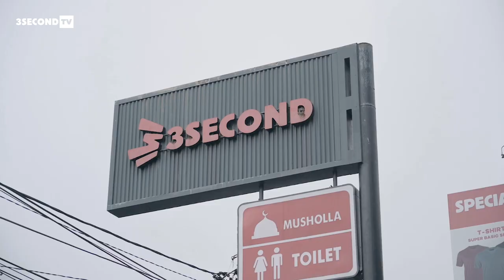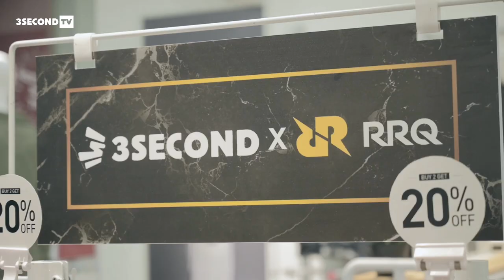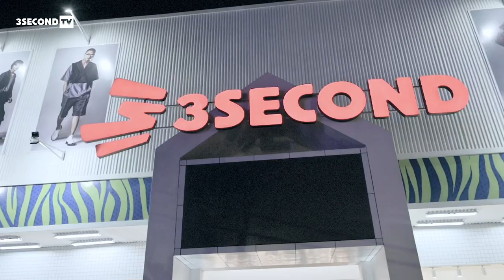RRQ KELILING KOTA : TASIK, BANDUNG & SUMEDANG JADI SAKSI TEAM RRQ WIN STREAK DI MATCH WEEK 1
RRQ Kingdom Tasikmalaya, Bandung & Sumedang menjadi saksi Team RRQ WIN STREAK di Match Week 1. Lebih dari 1000 RRQ Kingdom yang menyaksikan langsung kemenangan Team RRQ. Perasaan bahagia & haru bercampur aduk di hati RRQ Kingdom. Congrats untuk Team RRQ, tetap semangat karena masih ada sisa match di week berikutnya dan 12 kota lagi untuk Team RRQ kunjungi!